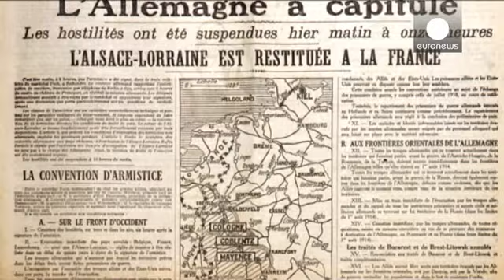Grande Guerra: armistizio di Compiègne, l'11 novembre che cambiò la storia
18 milioni di morti e 20 milioni di feriti in quattro anni di conflitto. La Prima Guerra mondiale viene innescata dalle pressioni nazionalistiche e dalle tendenze imperialistiche coltivate dalle potenze europee a partire dalla seconda metà del diciannovesimo secolo.

L'assassinio a Sarajevo dell'arciduca Francesco Ferdinando, erede al trono austro-ungarico porta alla formazione di due grandi alleanze: la Triplice Intesa è composta da Francia, Regno Unito e Russia, a cui successivamente si unisco…